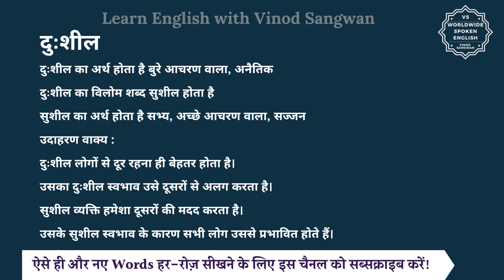दुःशील का विलोम शब्द क्या होता है | दुःशील का अर्थ | दुःशील का अर्थ और विलोम शब्द समझें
आज हम इस विडियो में सीखेंगे कि दुःशील का विलोम शब्द क्या होता है और इसका अर्थ क्या होता है और साथ में हम कुछ उदाहरण वाक्यों से भी इसे और अच्छे से समझेंगे।

दुःशील का अर्थ होता है बुरे आचरण वाला, अनैतिक

तो दुःशील का विलोम शब्द यानि कि विपरीतार्थक शब्द होगा सुशील और सुशील का अर्थ होता है सभ्य, अच्छे आचरण वाला, सज्जन

आइये अब हम दुःशील और सुशील को कुछ

जैसे कि आप कह सकते हैं :

दुःशील लोगों से दूर रहना ही बेहतर होता है।

उसका दुःशील स्वभाव उसे दूसरों से अलग करता है।

सुशील व्यक्ति हमेशा दूसरों की मदद करता है।

उसके सुशील स्वभाव के कारण सभी लोग उससे प्रभावित होते हैं।